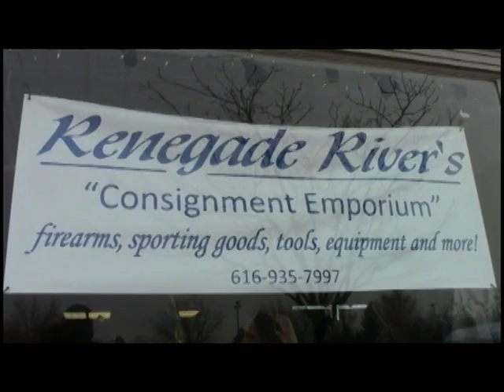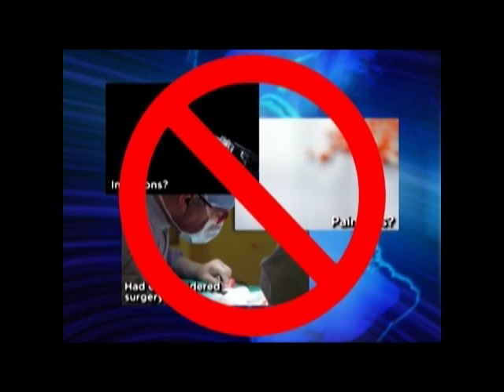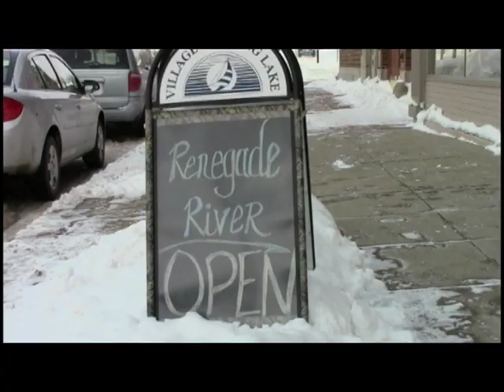The Mike Hewitt Show with Dr Sherkoh Abbas 8 31 2014